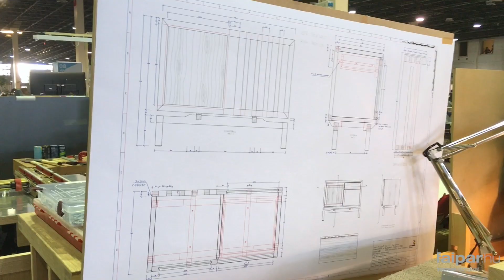Simon Krisztián munka közben - Euroskills Budapest 2018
A versenyen Nagy Ádám János épületasztalos- és Simon Krisztián bútorasztalos-szakmában indult versenyzőként, Babanecz Csaba és Fekete Zoltán szakértők irányításával. A versenyzők felkészítését a korábbi versenyzők is segítették szakmai tudásukkal és a versenyeken szerzett tapasztalatokkal.